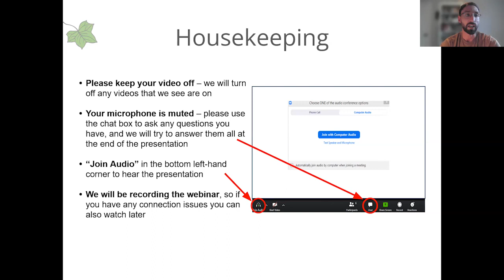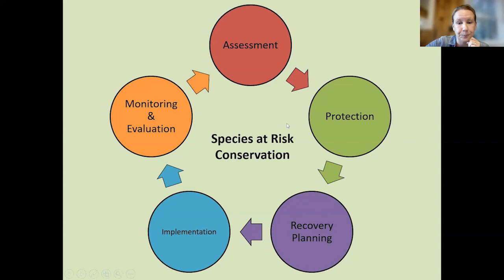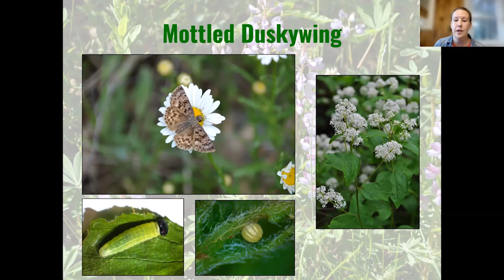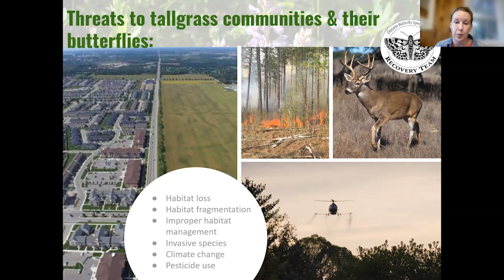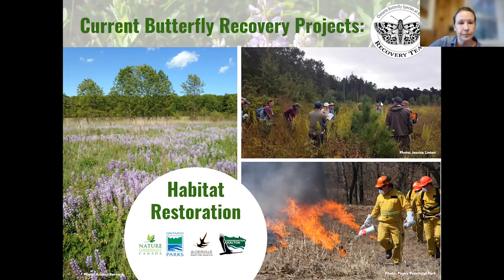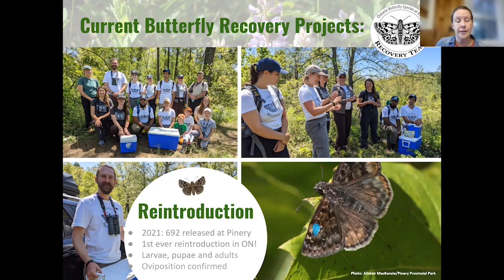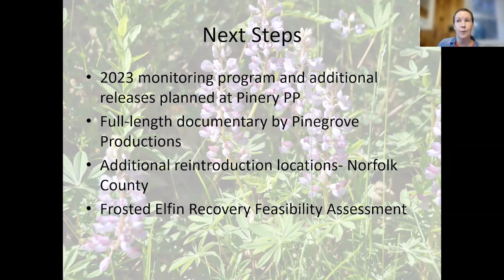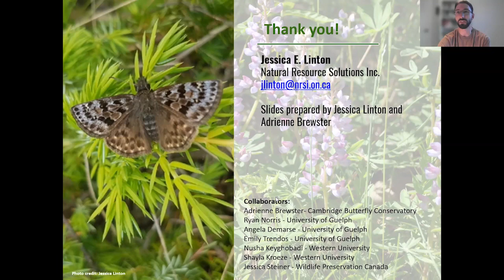Recovery of Ontario's Butterfly Species at Risk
Join Jessica Linton, Biological Consultant as she provides an overview of what butterfly species are at risk in Ontario, the threats they face, and what is being done to reverse these trends. Current projects and activities by the Ontario Butterfly Species at Risk Recovery Team are highlighted including Ontario’s first reintroduction of an endangered species, captive rearing, and habitat management.

To learn more about Long Point Basin Land Trust and future events